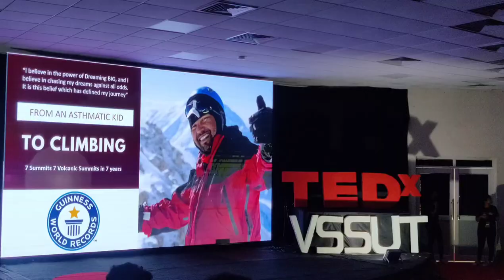TEDXVSSUT 2022 × AMAN DHATTARWAL × SATYARUP SIDDHANTA ✨